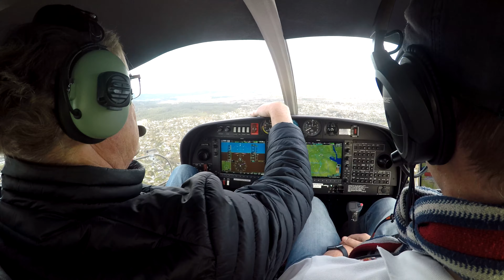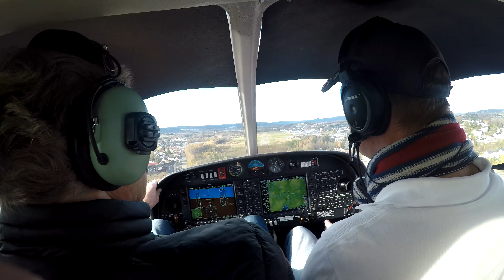RoarPilot flying DA40NG part5